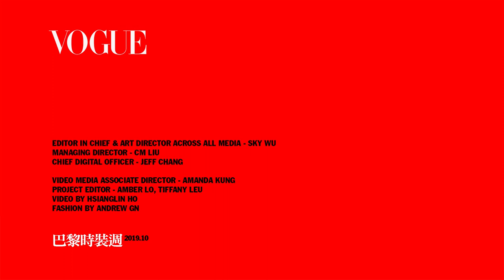Andrew GN靈感來自洛可可藝術推手，法國最美女人龐巴度夫人Madame Pompadour｜2019巴黎時裝週｜Vogue Taiwan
Andrew GN巴黎時裝周靈感來自十八世紀的皇帝寵妃，龐巴度夫人Madame Pompadour。

【追蹤 VOGUE TAIWAN】
★LINE：VogueTaiwan